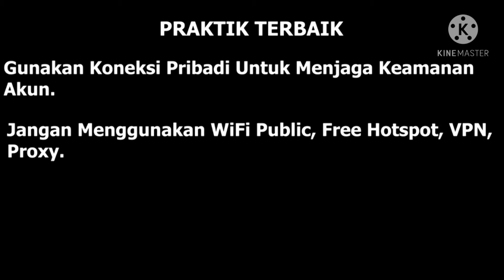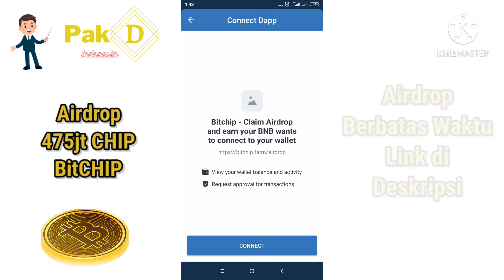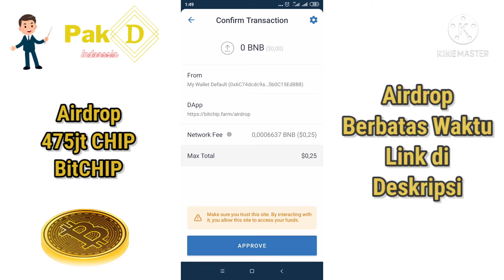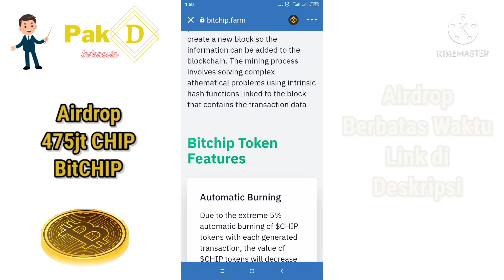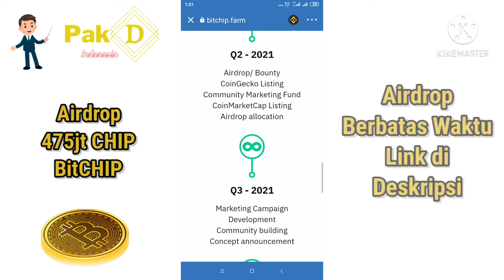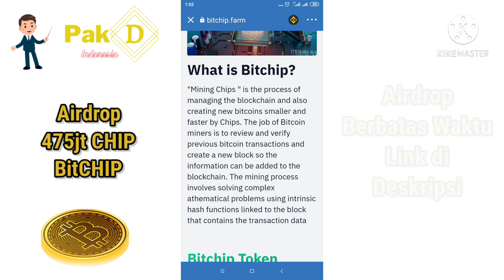BitCHIP Free Airdrop Crypto Gratis Terbaru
BitCHIP Finance Airdrop Crypto Gratis Terbaru Binance Smart Chain Cara investasi koin micin

BitCHIP Smart Contract:
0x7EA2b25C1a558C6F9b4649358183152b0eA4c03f